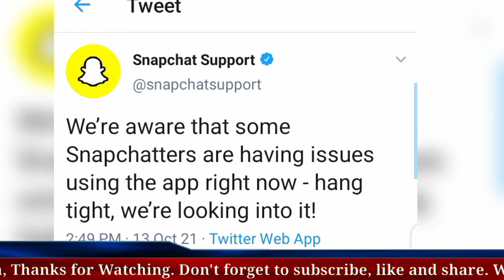Breaking News: Snapchat Chat is down like Facebook. Why it's not working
Breaking News: Snapchat Chat is down like Facebook. Why it's not working. Snapchat appears to have stopped working, preventing users from accessing the app or sending messages.

Website and app monitor Down Detector registered tens of thousands of reports from Snapchat users on Wednesday.